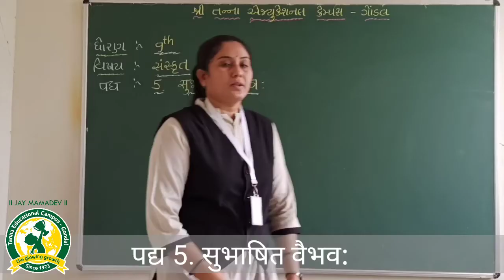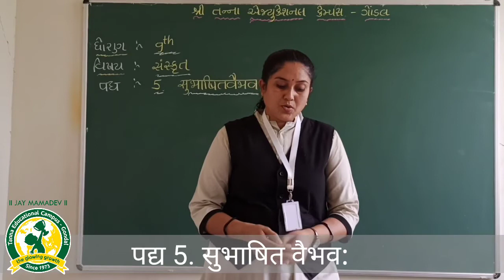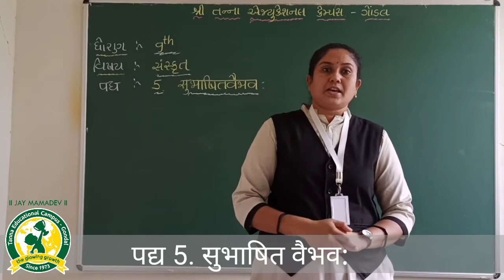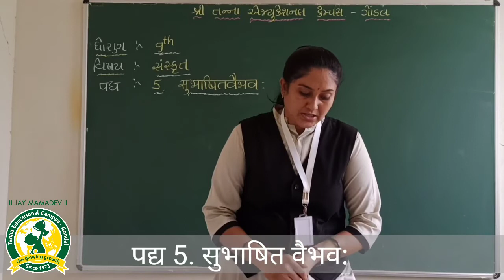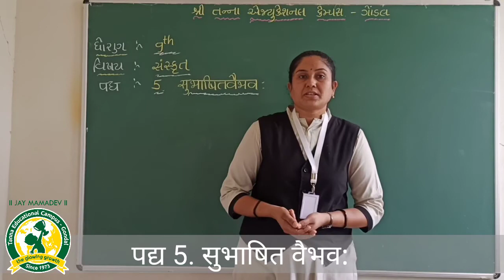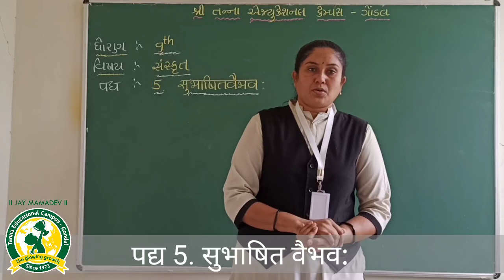ધોરણ-9 વિષય: સંસ્કૃત પદ્ય -5 તાસ -9 (8 10 2020)